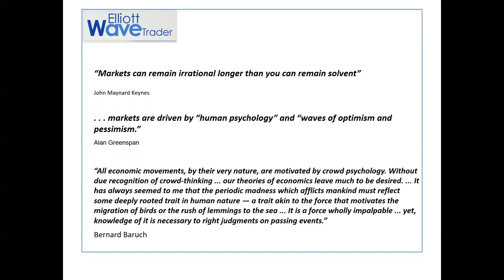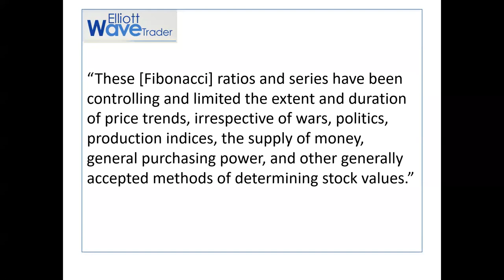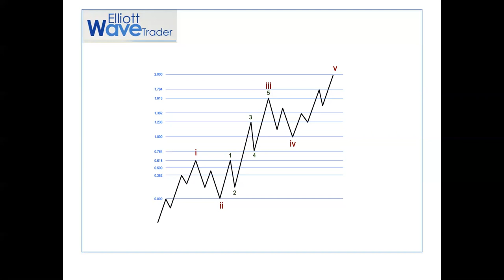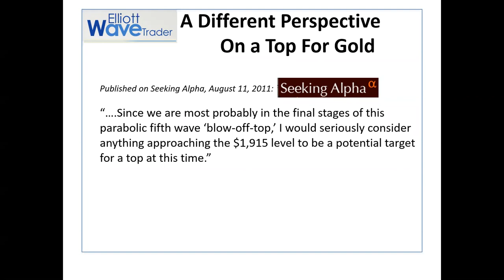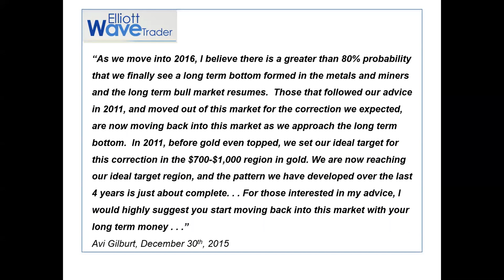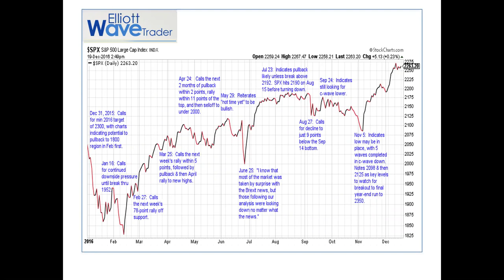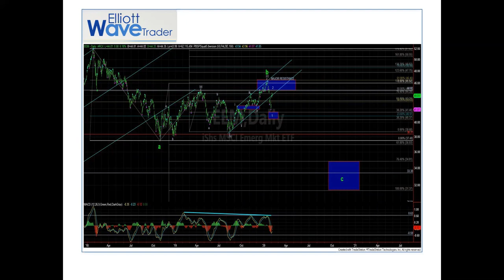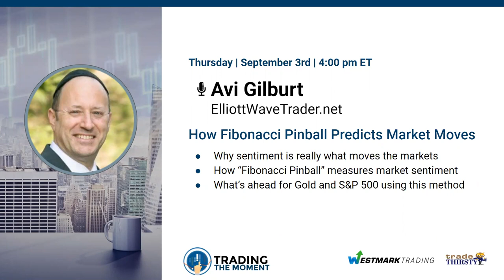Avi Gilburt | How Fibonacci Pinball Predicts Market Moves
- Why sentiment is really what moves the markets
- How “Fibonacci Pinball” measures market sentiment
- What’s ahead for Gold and S&P 500 using this method